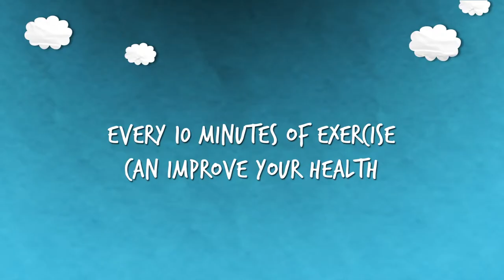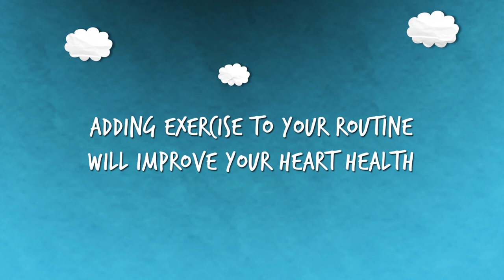British Heart Foundation - Everyday Exercise | Blueprint Film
to leave feedback on this film and help to fight heart disease in Hull and the UK.

A short animated film created for the British Heart Foundation Hearty Lives Hull project to show simple ways that you can introduce exercise into your daily routine and improve your heart health.

Blueprint Film is an award-winning, London-based video production company specialising in branded video content, documentary film and digital marketing campaigns. We deliver fresh and engaging video productions, with clients ranging from global brands to social enterprises.

Rather watch this on Vimeo? Don't worry we're on there too